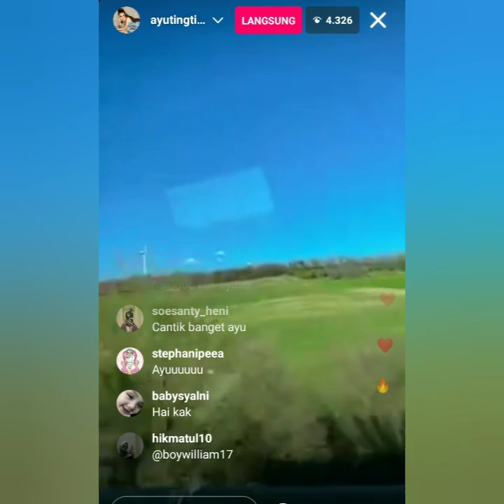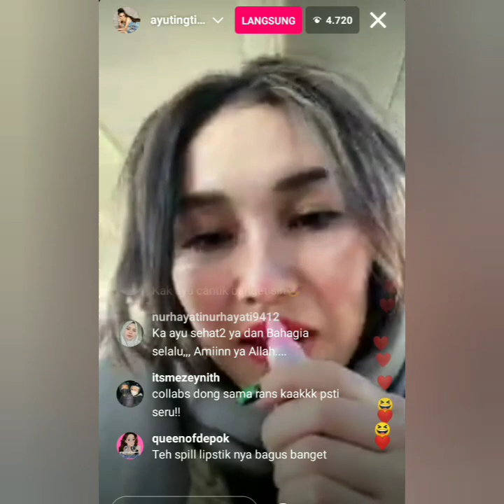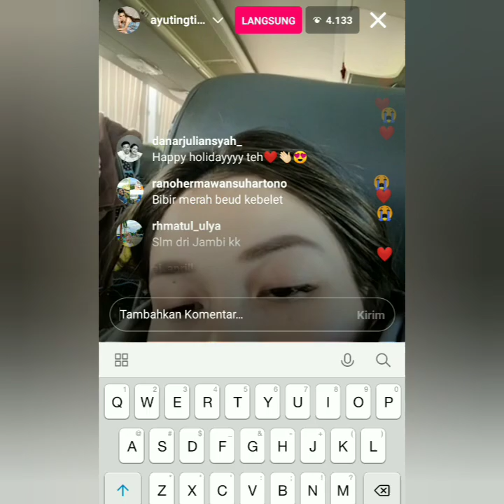LIVE TERBARU AYU TING-TING SORE INI. SINGUNG NAMA BOY WILLIAM. BIKIN BAPER COBA LIHAT INI